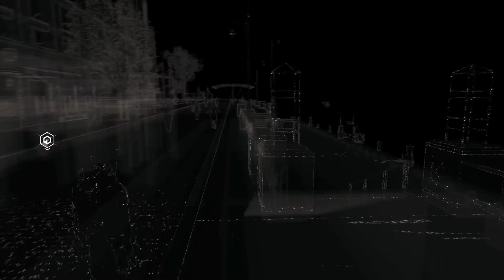BAD.BLOOD main(WATCH_DOGS) printf("31"); /* Things Are about to Escalate */